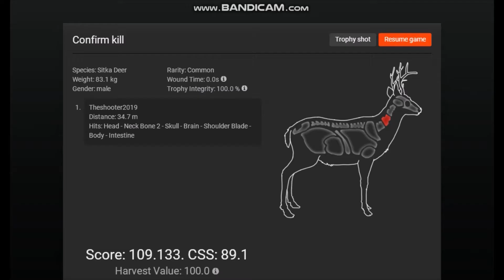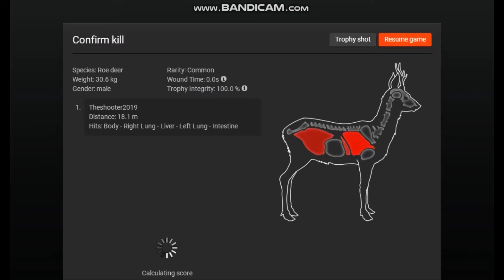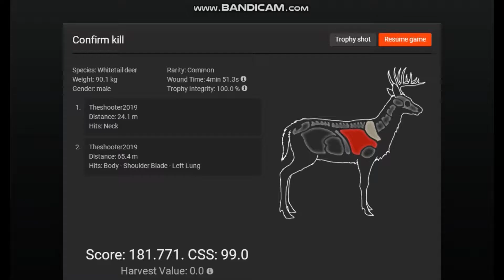Trophy and rare montage #8 the hunter classic